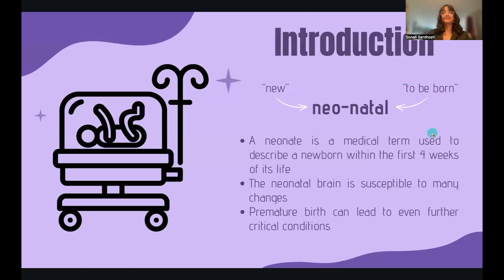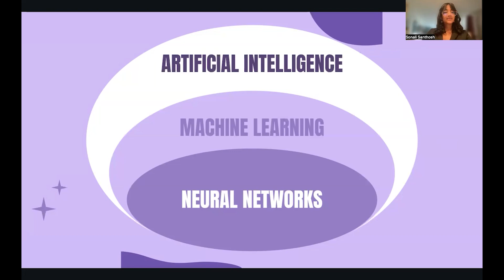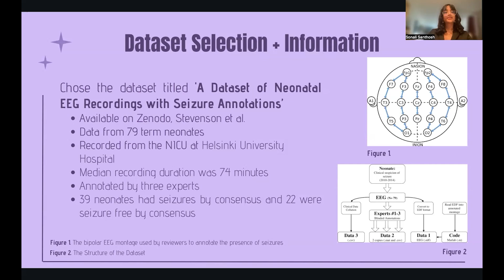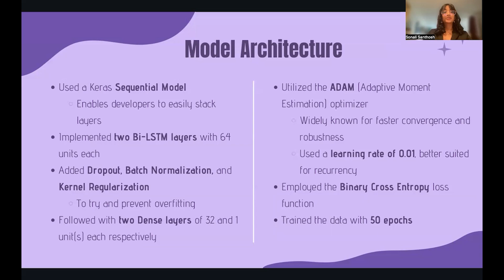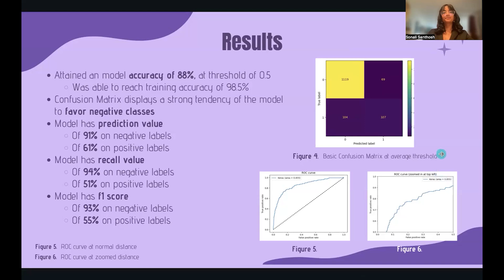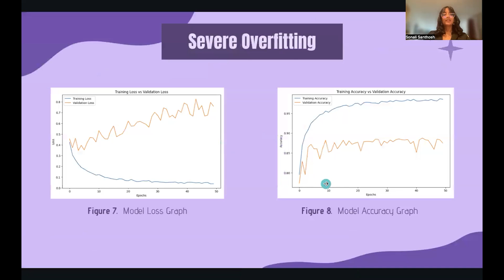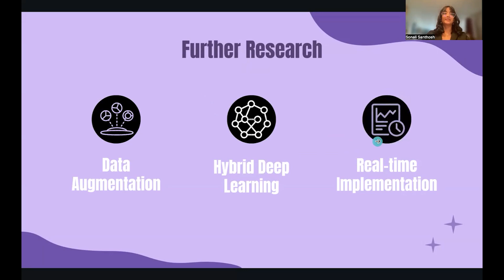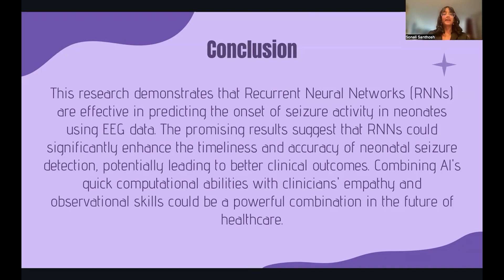RNNs in Early Neonatal Seizure Detection Presentation by Sonali Santhosh at Polygence's Symposium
‘Cracking the Seizure Code: Evaluating RNN Effectiveness in Early Neonatal Seizure Prediction from EEG Data’ was a Computer Science Conference Talk delivered asynchronously by Sonali Santhosh at Polygence’s 11th Symposium of Rising Scholars in September 2024.